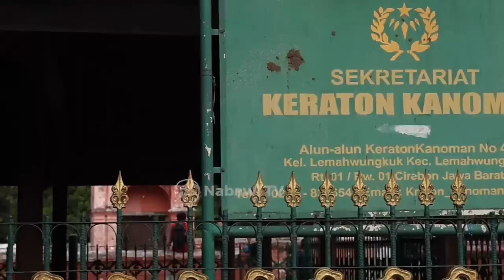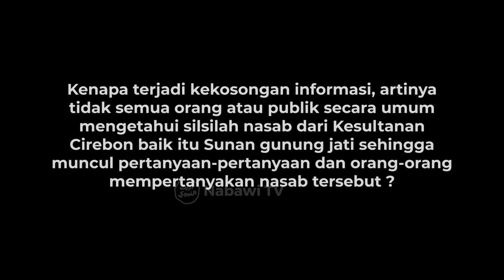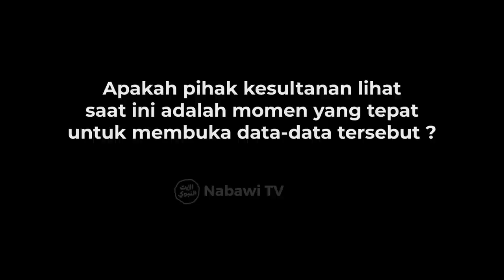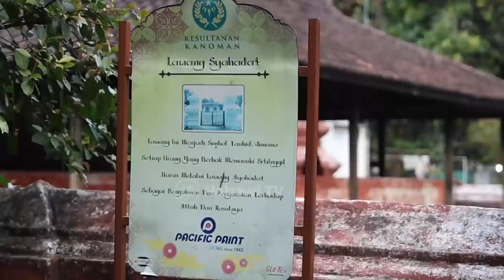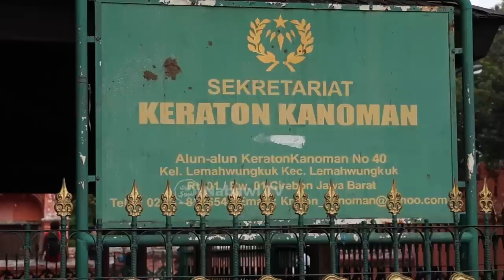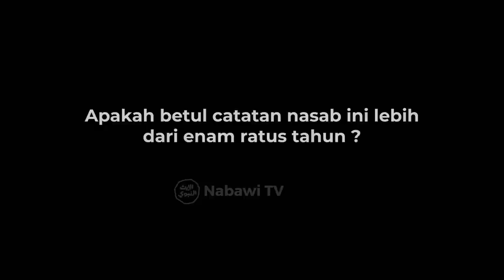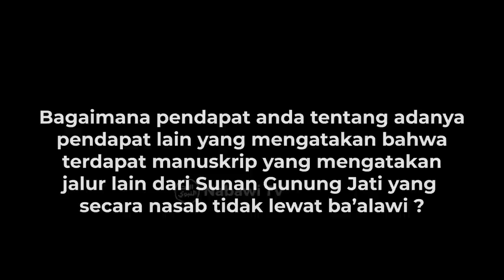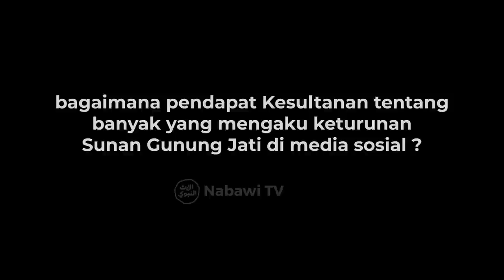Kunjungan Balasan ke Keraton Kanoman oleh Rabithah Alawiyah | Nabawi TV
Saksikan selengkapnya di Youtube Nabawi TV📌